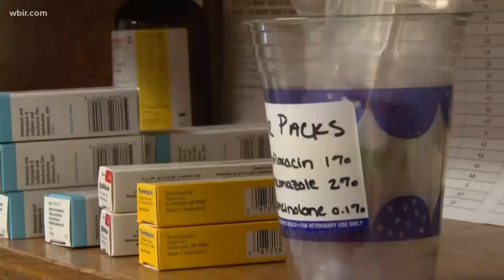Family mourns dog that died from tick bite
A family in Bean Station is mourning the loss of their dog "Riley." They blame his death on the bite form a tick.